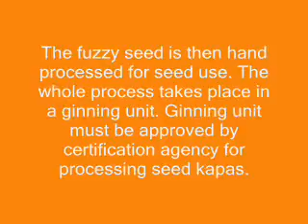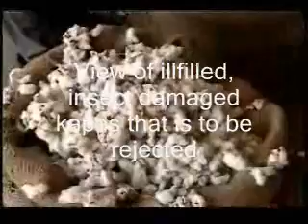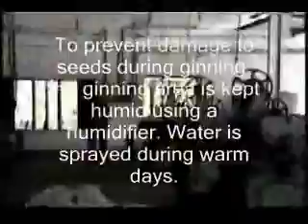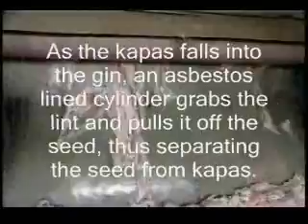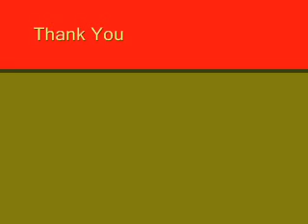Ginning cotton seed kapas